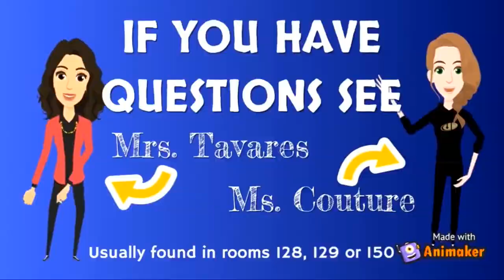CMOR - Tues. Mar. 29, 2022